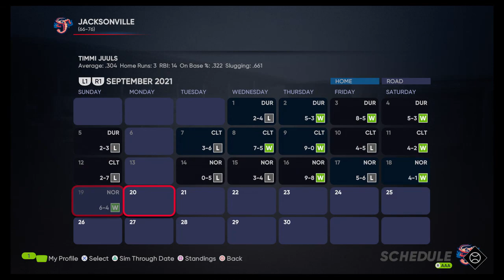MLB 21 Road To The Show - THE DINGERS DON'T STOP - #11